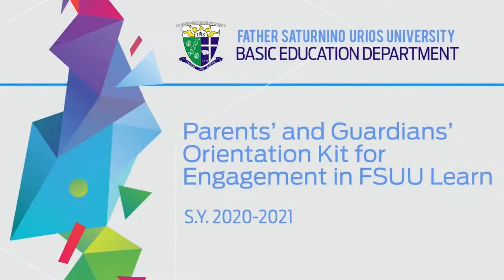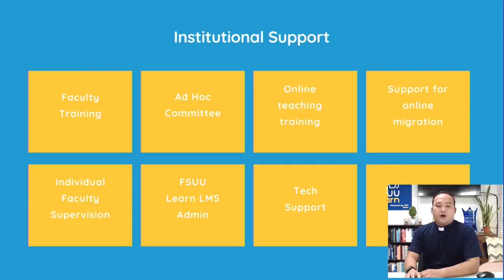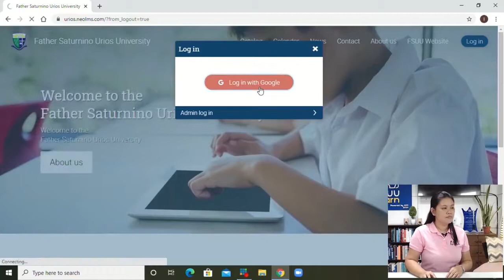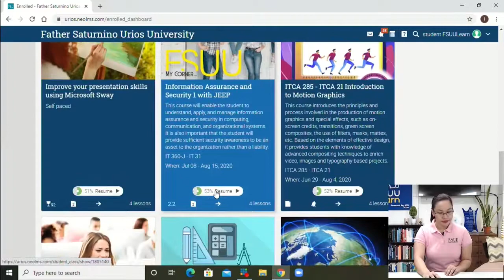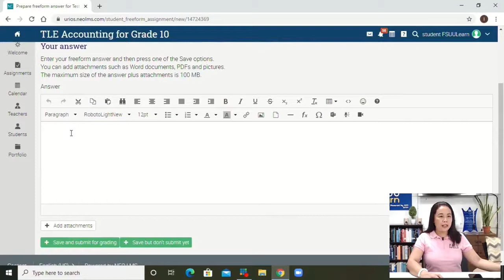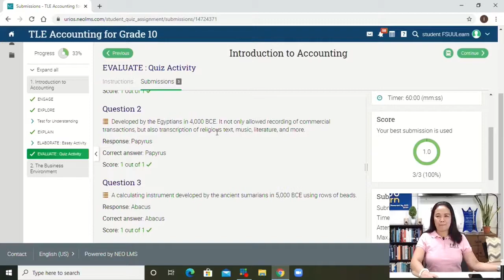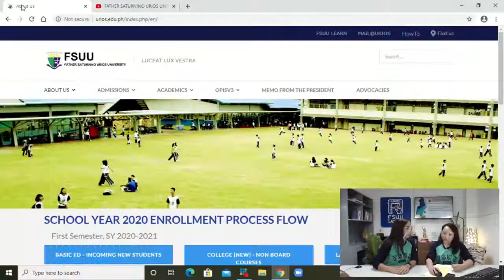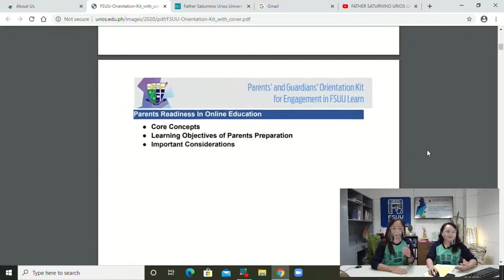FSUU Basic Education Orientation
00:00:00:00 Start
00:02:23:11 Program
00:04:15:16 Opening Prayer
00:06:38:27 Opening Message from FSUU President
00:08:12:12 Message from FSUU VPAAR
00:10:13:28 Message from FSUU Basic Ed. Principal
00:14:59:03 The Role of FSUU and FSUU Learn
00:22:19:08 Responsibilities of the Teachers and Academic Administrators Environment at Home and Responsibilities of Students
00:48:18:08 FSUU Learn Lesson Presentation K1 to G6
01:00:18:05 FSUU Learn Lesson Presentations G7 to G10
01:11:18:25 FSUU Learn Lesson Presentations G11 to G12
01:23:37:13 Parents Readiness In Online Education